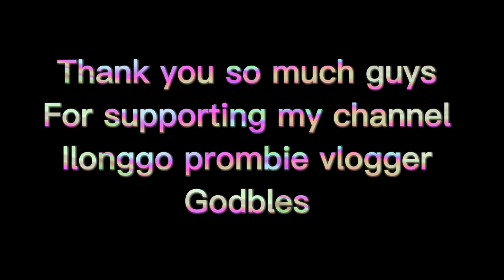Mountain road hiking in the forest part 4